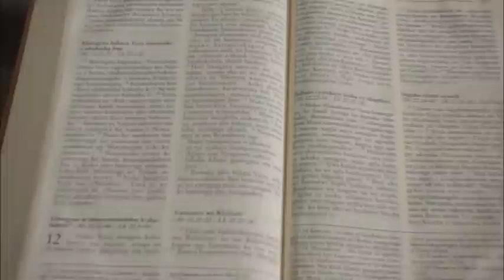Kubera Imana ! Uryoherwe !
Uryoherwe "Buri munsi"